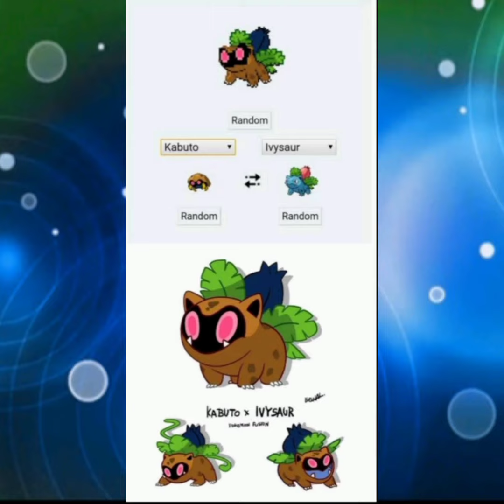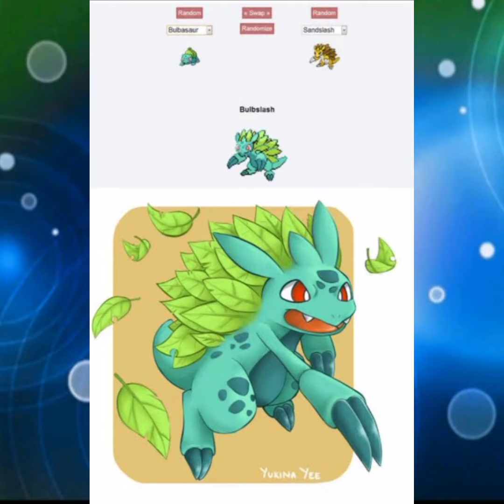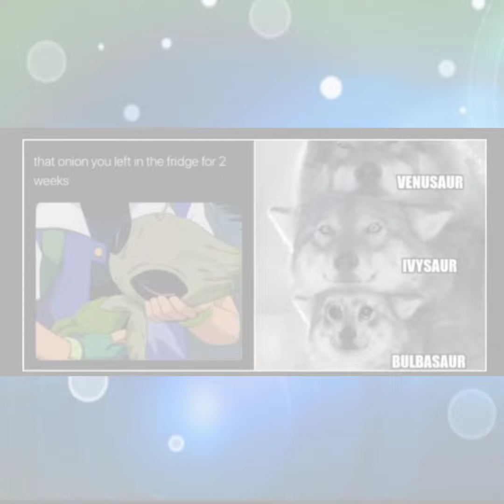Pokemon memes Only real Pokemon fans will understand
Pokemom memes #002 Ivysaur ________________________________________________

1 : Music : Another time
Musician : LiQWYD

This trailer is made by Official Pokémon Company.